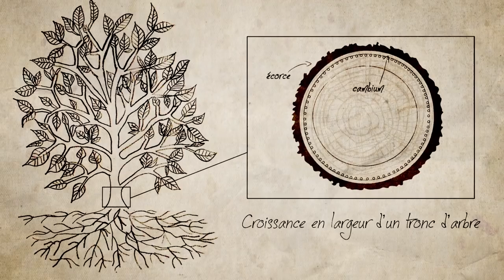#09: Comment les plantes grandissent-elles ?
Les plantes sont remarquables en matière de croissance. Leur taille peut varier de quelques microns seulement à plusieurs centaines de mètres de haut. À chacune son rythme, à chacune ses capacités. Atteindre les hauteurs vertigineuses de la canopée ou se contenter de l'obscurité du sous-bois ?
Francis Hallé révèle, dans cet épisode, les difficultés que rencontrent les végétaux à croître dans les forêts tropicales, où la compétition pour l'accès aux ressources est omniprésente.